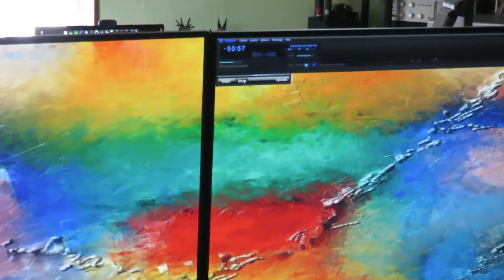HP 24es Ultra Slim Borderless IPS Monitor